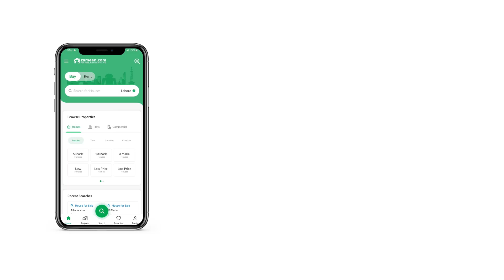5 MARLA RESIDENTIAL PLOT FOR SALE IN LDA CITY LAHORE